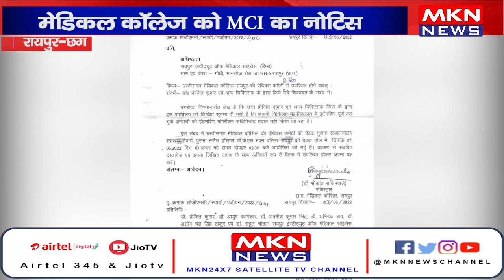रायपुर - मेडिकल कॉलेज को MCI का नोटिस, इंटर्न डॉक्टरों ने मनमर्जी का लगाया आरोप।